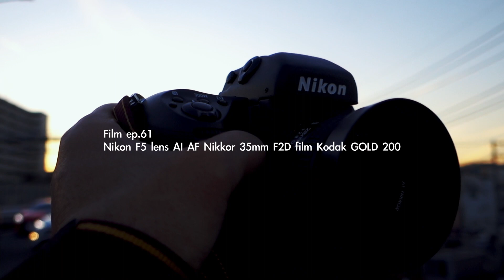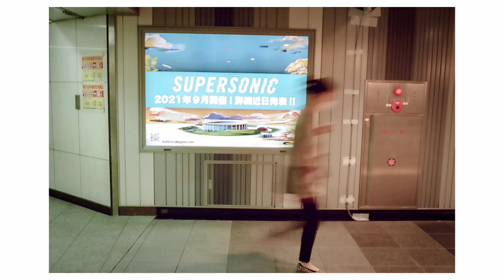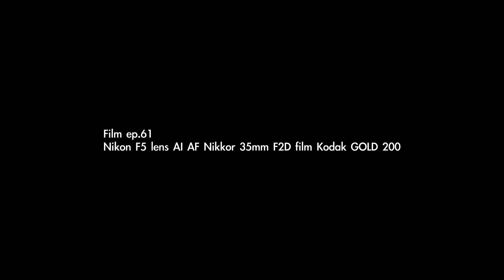35mm Film Photography ep.061 Nikon F5 | AI AF Nikkor 35mm f2D | Kodak GOLD 200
小津安二郎 said
どうでもよいことは流行に従い、重大なことは道徳に従い、芸術のことは自分に従う

Trivial matters should follow trends, significant matters should follow morals, and matters of art should follow oneself."
　　said Yasujiro Ozu
私の人生は好奇心と探求心で満ちており
カメラこそがその旅に必要なパスポートである
　　by スティーブ・マッカリー

My life is shaped by the urgent need to wander and observe,
and my camera is me passport.
　　said Steve McCurry
I love jazz.
For me, the camera is a beloved instrument.
I am improvising with snapshots.
　　said Takaaki Tatsumi Photographer

僕はジャズが好き
僕にとってカメラは愛すべき楽器なんだ
僕はスナップで即興演奏をしているんだ
　　said 辰巳タカアキ　写真家

Snapshots are improvisations.